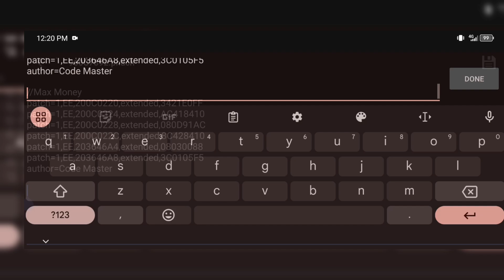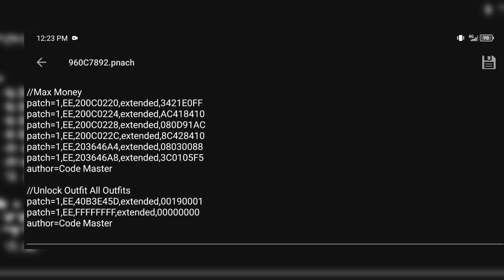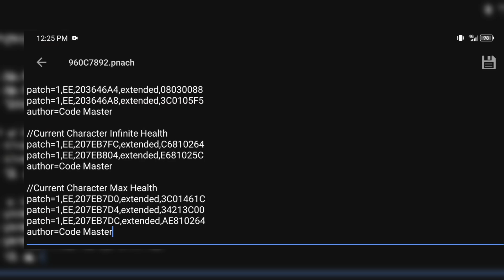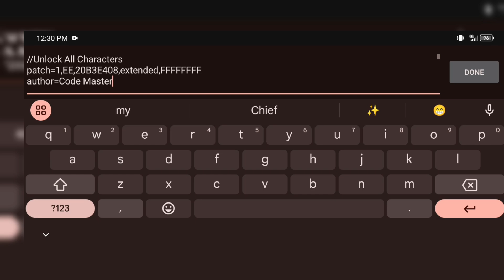Marvel Ultimate Alliance - PS2 - PNACH Cheats